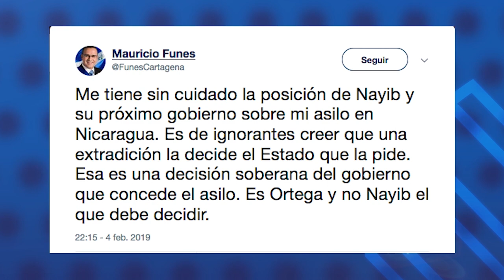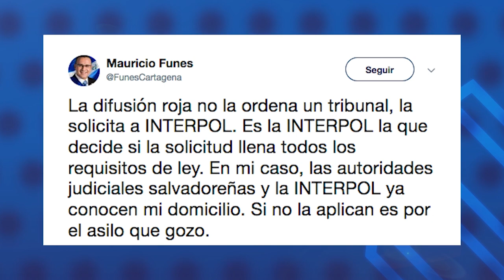¿Qué significa el triunfo arrollador de Nayib Bukele para El Salvador y Nicaragua?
Entrevista con el exdirector de El Faro, Carlos Dada, sobre el triunfo de Nayib Bukele y su política exterior para Nicaragua